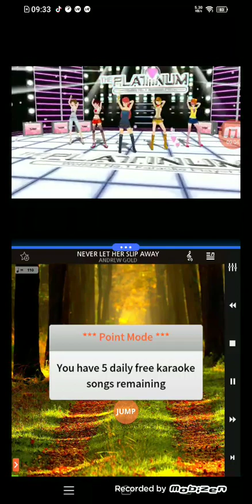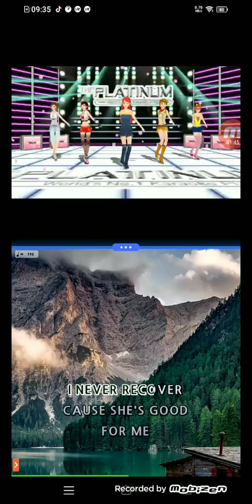NEVER LET HER SLIP AWAY ANDREW GOLD Karaoke Version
MAGIC SING
PHILIPPINES